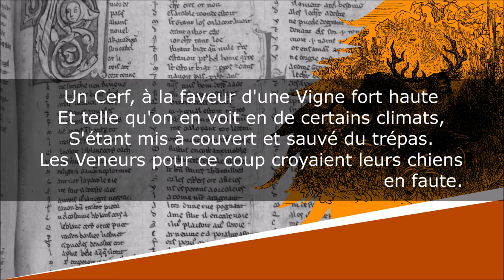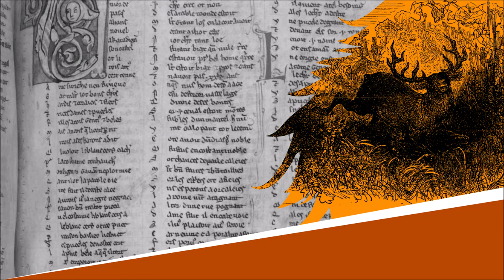Le Cerf et la Vigne - Fables - Jean de La Fontaine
Le Cerf et la Vigne
Fables, Livre Cinquième, Fable XV

Lecture : AB
Portrait de couverture : Hyacinthe Rigaud
Illustration de fond : Gustave Doré

Texte :
Un Cerf, à la faveur d'une Vigne fort haute
Et telle qu'on en voit en de certains climats,
S'étant mis à couvert et sauvé du trépas.
Les Veneurs pour ce coup croyaient leurs chiens en faute.
Ils les rappellent donc. Le Cerf hors de danger
Broute sa bienfaitrice, ingratitude extrême !
On l'entend, on retourne, on le fait déloger,
Il vient mourir en ce lieu même.
J'ai mérité, dit-il, ce juste châtiment :
Profitez-en, ingrats. Il tombe en ce moment.
La Meute en fait curée. Il lui fut inutile
De pleurer aux Veneurs à sa mort arrivés.

Vraie image de ceux qui profanent l'asile
Qui les a conservés.